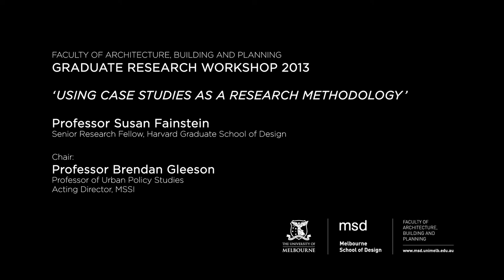Graduate Research Workshop 2013 (featuring Prof. Susan Fainstein)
GRADUATE RESEARCH WORKSHOP 2013
Faculty of Architecture, Building and Planning

'USING CASE STUDIES AS A RESEARCH METHODOLOGY'

Professor Susan Fainstein
Senior Research Fellow, Harvard Graduate School of Design

Chair:
Professor Brendan Gleeson
Professor of Urban Policy Studies
Acting Director, MSSI